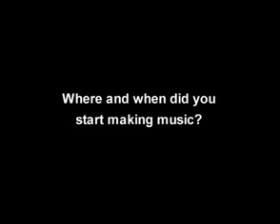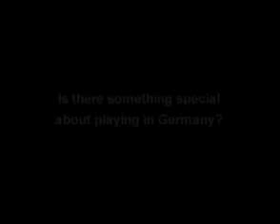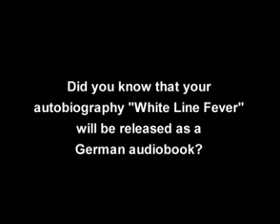Motorhead Talks About New Album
Motorhead mainman Ian "Lemmy" Kilmister was interviewed on July 3, 2008 in Berlin, Germany about his career, the success of MOTÖRHEAD, the group's forthcoming album "Motörizer" and his autobiography "White Line Fever", which will be released as an audiobook in German.